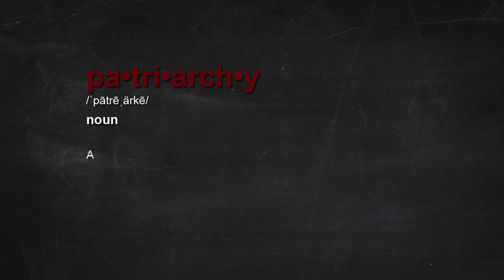HR MOOC 6 2 sws 1